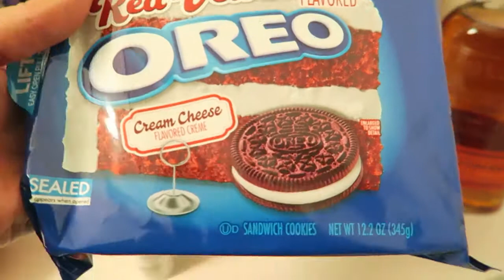Day 5: Orlando Vacation Vlog Oct 2016 | Making Money At Plato's Closet & Drinking Pumpkin Rum!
Our Food and Wine Festival day got rained off! So of course we hit the mall, ate lots of food and invested in some Pumpkin Spice Rum!

Our Beauty Videos!